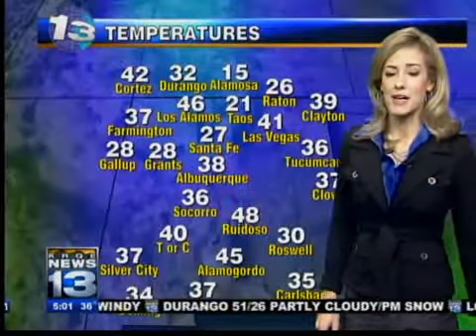Morning Blitz: Feb. 16, 2011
Wednesday's Morning Headlines.